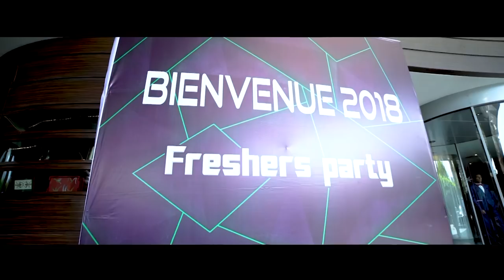KMIT 2k18|| Bievenue 2k18 || Freshers Party